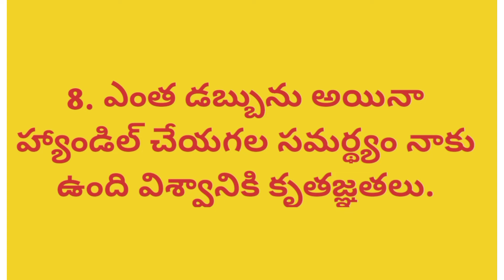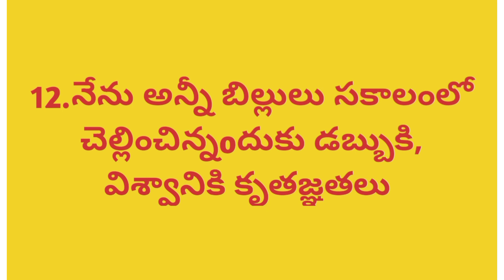12 positive affirmations ll gratitude affirmation